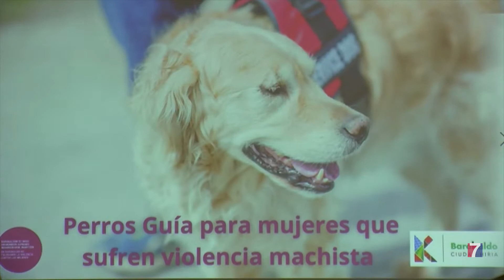En marcha el proyecto de “perros guía” para barakaldesas víctimas de violencia machista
Los canes serán adoptados en la protectora de animales y vivirán con ellas como un miembro más de la familia.

Durante un año, adiestradoras y una psicóloga, acompañarán a las mujeres para que a través del perro puedan sentirse más seguras, mejorar su confianza y autoestima, y perder el miedo.

El Ayuntamiento de Barakaldo ha invertido 15.000 euros en la puesta en marcha de este proyecto piloto, que servirá para testar cómo funciona.

El objetivo es poder ampliarlo a más barakaldesas que sufran violencia de género.